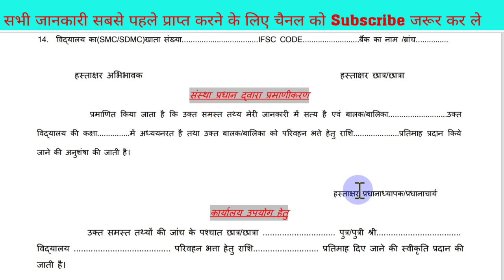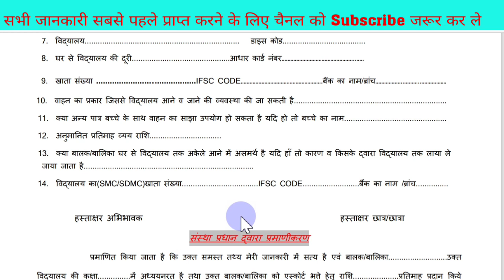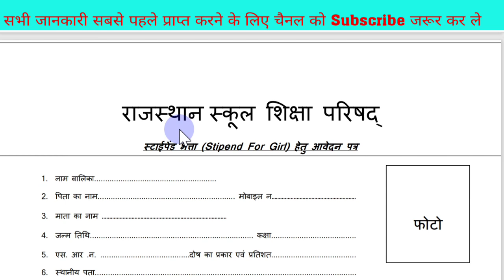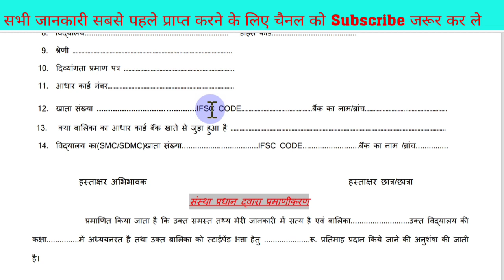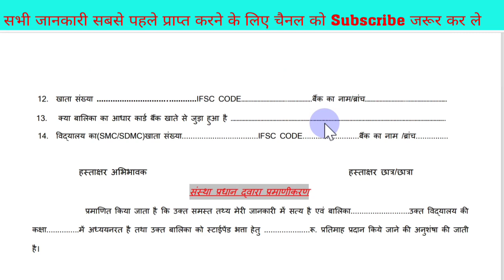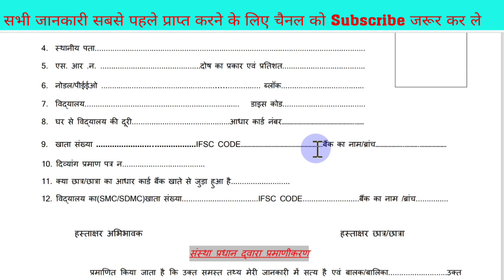दिव्यांग बच्चों के भत्ते | फॉर्म कैसे भरे | फॉर्म कहां से प्राप्त करे | CWSN Facility In Govt School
दिव्यांग बच्चों के भत्ते,भत्तों के फॉर्म कैसे भरे, फॉर्म कहां से प्राप्त करे,CWSN Facility In Govt School

परिवहन भत्ता,एस्कॉर्ट भत्ता, रीडर भत्ता एवं स्टाइपेंड भत्ता कब एवं कैसे दिया जाना है

प्रबंध पोर्टल पर दिव्यांग बच्चों की एंट्री कैसे की जानी है | CWSN Students Entry In PRABANDH PORTAL। 👇👇👇👇

विद्यालय की समस्त जानकारी कैसे देखे | CWSN बच्चो की विद्यालयवार सूची प्राप्त करे | जन सूचना पोर्टल

विद्यालय की समस्त जानकारी कैसे देखे,
CWSN बच्चो की विद्यालयवार सूची प्राप्त करे,

किस विद्यालय में कितने दिव्यांग बच्चे अध्ययनरत है कैसे जाने,
CWSN Students Enrollment In Schools,

3rd Grade Teacher Transfer Detail Update Kaise Kare  Shala Darpan Staff Personal Detail Update

How to check vacant post on shala darpan, Third Grade teacher vacant post kaise dekhe 👇👇👇👇

Vacant post dekhne ka link

Technical Teacher, lakhan, technical, Teacher, Technical Teacher lakhan,

CWSN benifits, cwsn students benifits, cwsn bacchon ko dey suvidha, transport bhatta, transport voucher, Escort bhatta, escort bhatte ki jankari, Samgra siksha abhiyan dvara cwsn ko benifit, smsa se prapt suvidha, Divyango ko prapt labh, divyang bacchon ko milne wale labh, CWSN STUDENTS ko milne wal wale labh, Inclusive education, samaveshi shiksha, Vishesh aavshayakta wale balak balikao ko prapt labh, Technical Teacher, lakhan sharma,